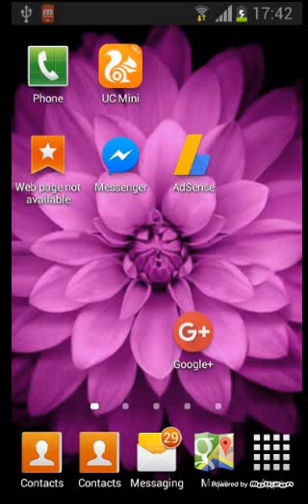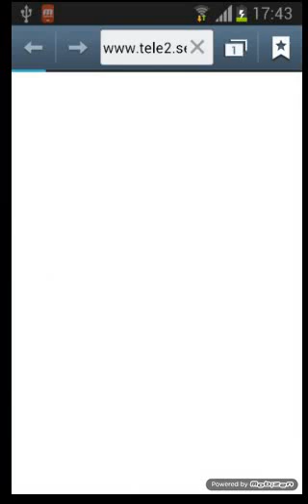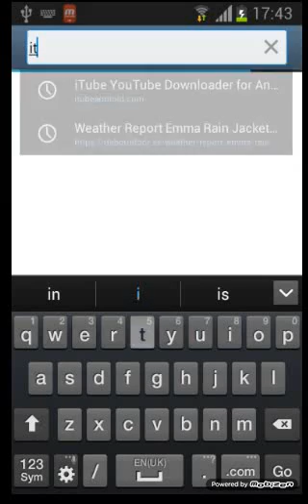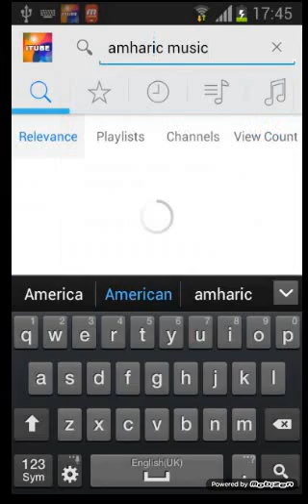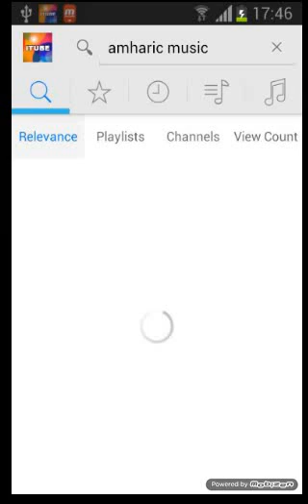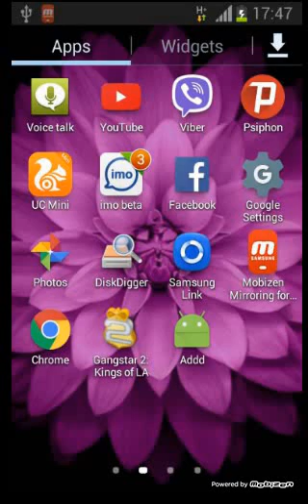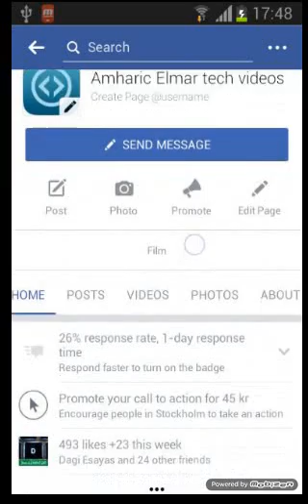youtube with out wifi on android ዩቱብ ያለ wifi እንዴት መጠቀም የቻላል